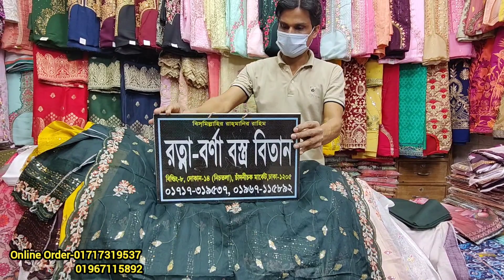চাঁদনী সব মার্কেট পাইকারি দোকান থেকে ২০২৪ এর নতুন ডিজাইনের দিল্লি বুটিক থ্রি পিস কিনুন অনলাইনে